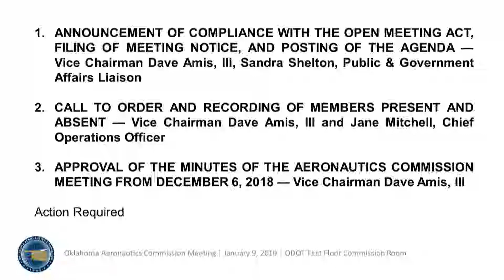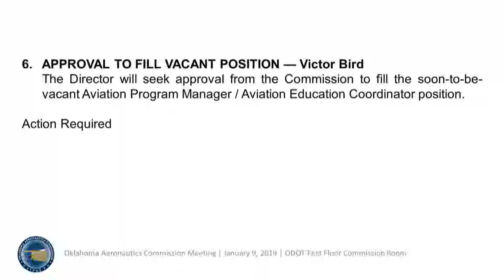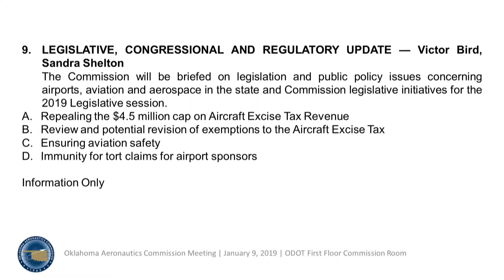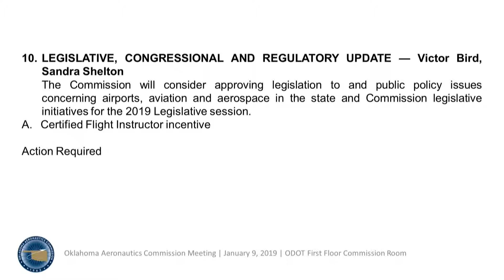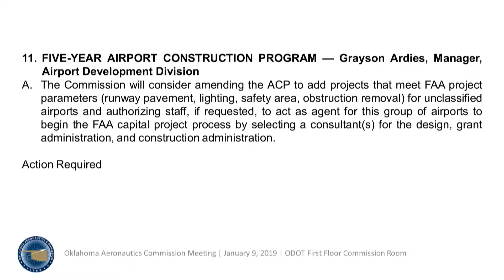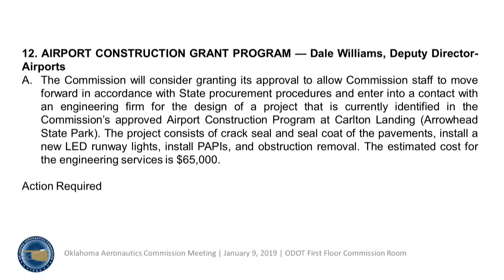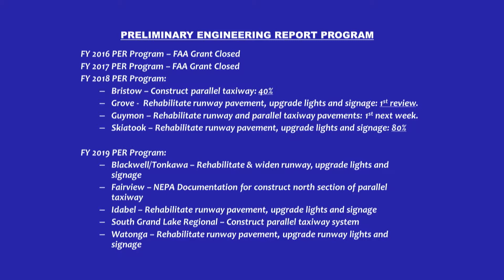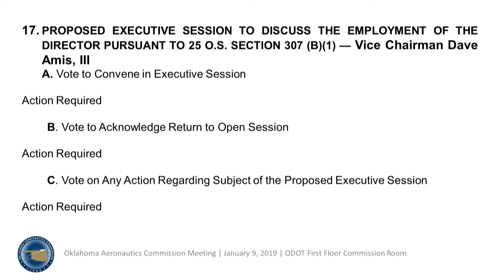Oklahoma Aeronautics Commission Meeting 010919